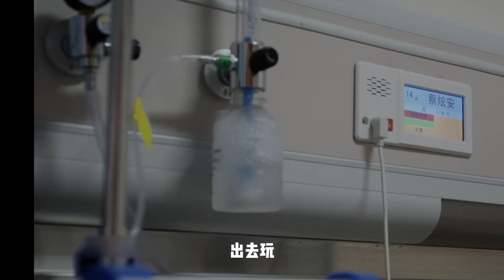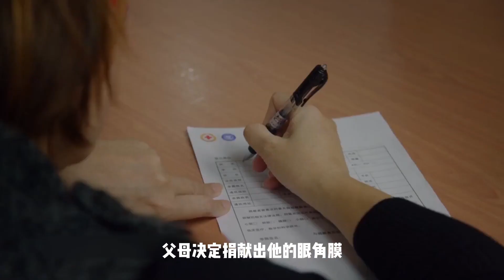11岁男孩患罕见骨癌，父母忍痛做出重大决定，让男孩“重获新生”